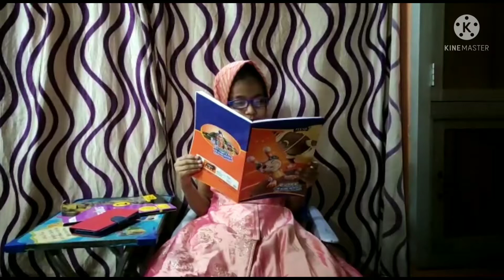good manners 😊😊and bad manners 👿👿🤔📱📱📱📱📱 with phone